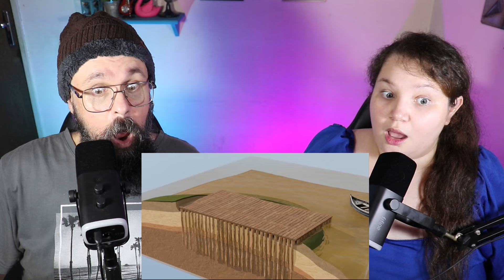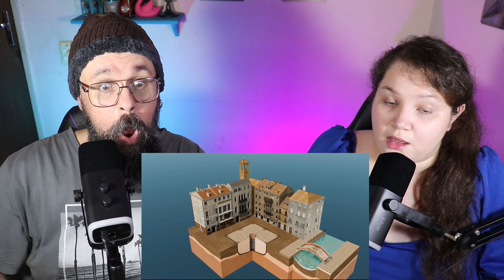3rd WORLD PEOPLE REACT: THE CRAZY ENGINEERING OF VENICE | ITALY REACTION